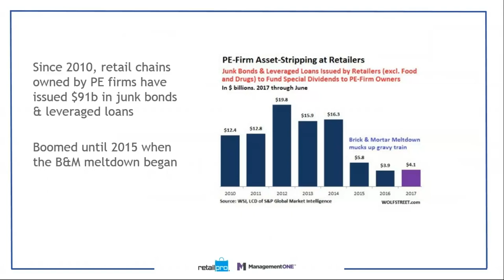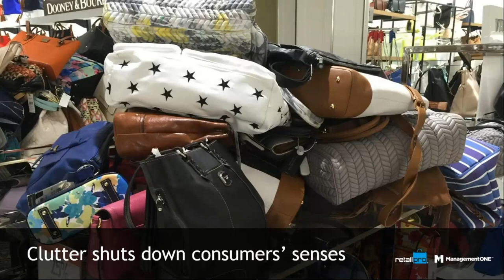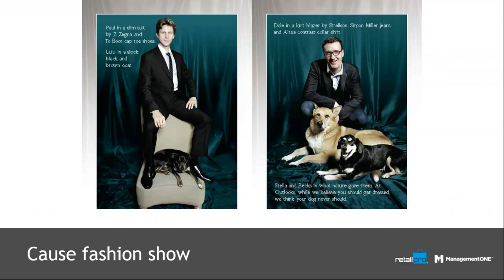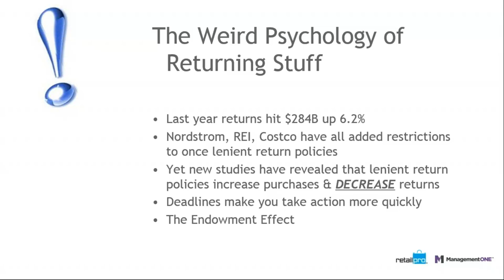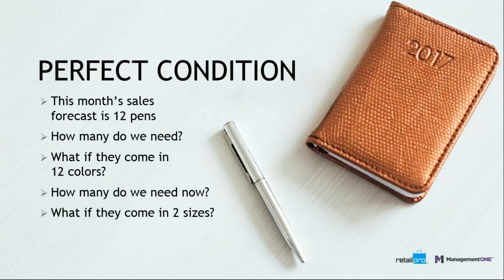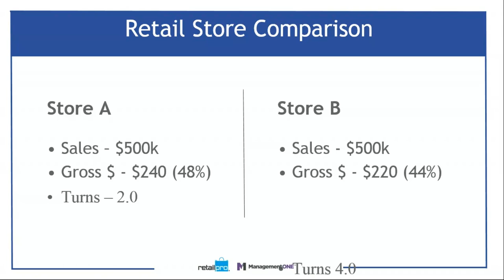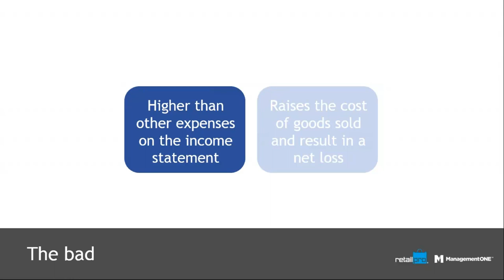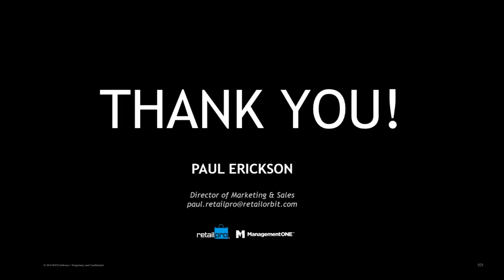6 Essential Elements of a Winning Independent Retail Strategy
See how high-achieving independent retailers differentiate themselves to compete successfully in the changing world of Amazon retail.